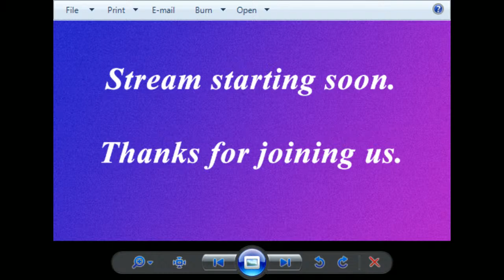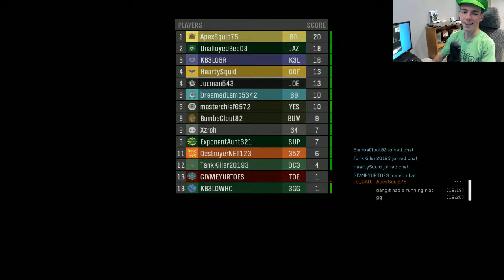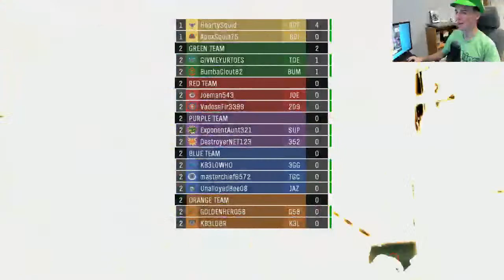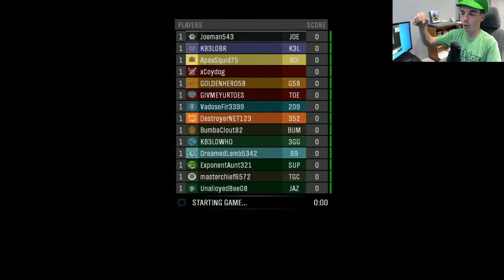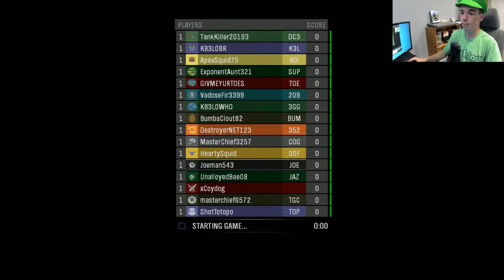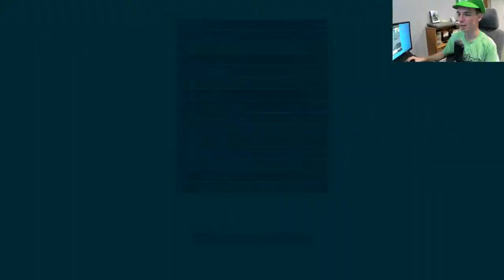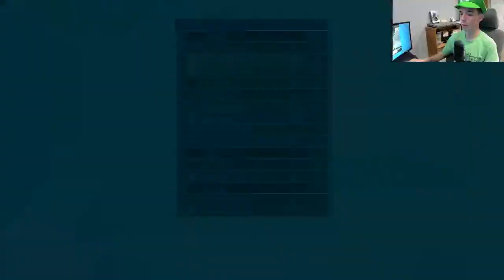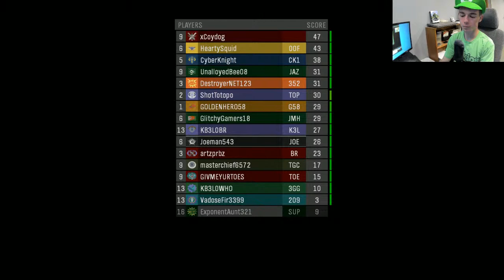Joeman streams custom Halo Reach Multiplayer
We'll see how well it works. I'm also streaming it!